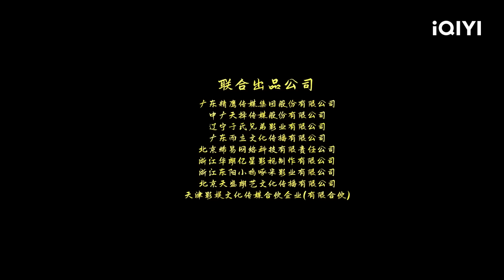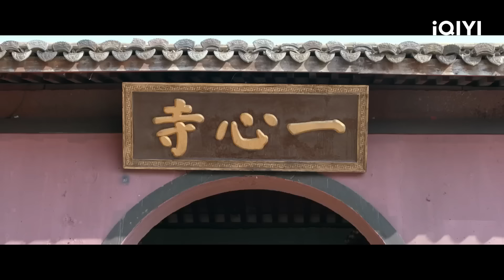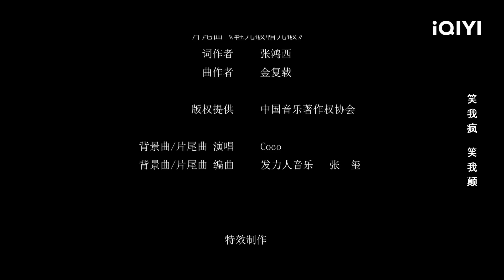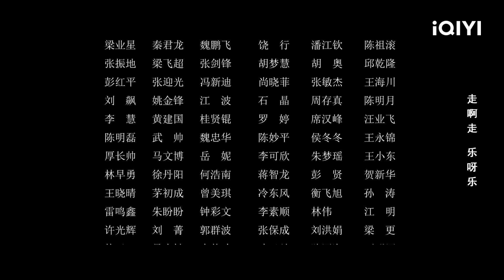《济公：降龙罗汉》The Mad Monk 捉龙反转记 笑中带虐 龙中有情 Multi Sub | 喜剧 奇幻 | 陈浩民 | iQIYI 爆笑影院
🤩正邪大乱斗笑料连连 👍喜剧 奇幻

【电影简介】
主演：陈浩民 / 张楚萱 / 郑钧颢
类型：喜剧 / 奇幻
描述：邪恶的黑龙絜钩以苦厄、惊惧、哀伤等情绪为食，他给人间制造了一场瘟疫，并派妖龙鱼不惑（郑钧颢 饰）和树妖蒲葵（张楚萱 饰）抓捕梦中的死对头李心远（陈浩民 饰）。在刺杀过程中，蒲葵被李心远救助百姓的善良、正直打动，渐渐动摇。刺杀任务一拖再拖，人间的苦难让恶龙积蓄了足够的力量，他来到人间欲亲自杀死宿命之敌李心远。降龙大战一触即发。